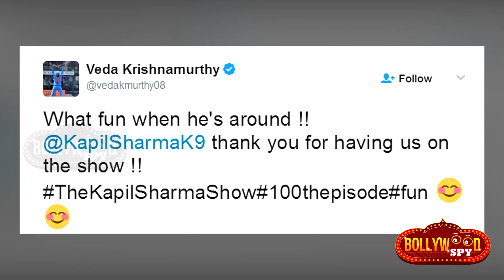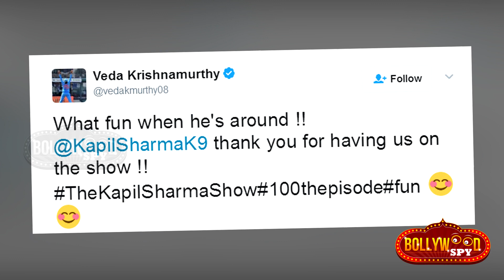खुशखबर! Kapil Sharma Show के 100 Episode हुए पुरे